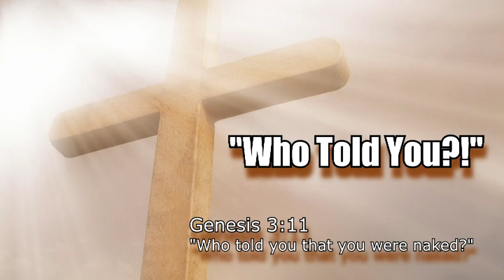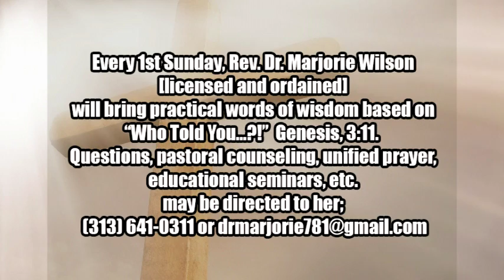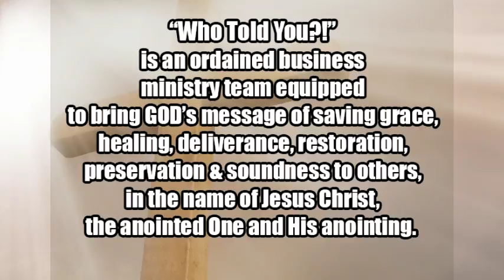Who Told You | Min. Carla Goshton | April 24, 2016